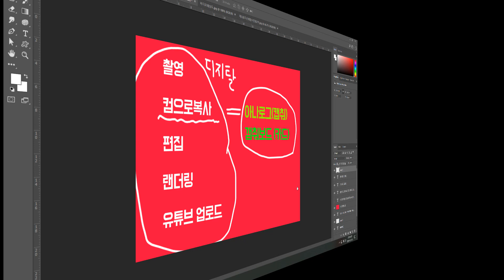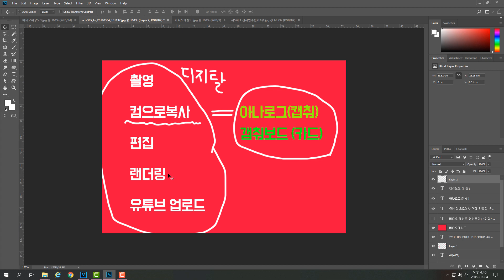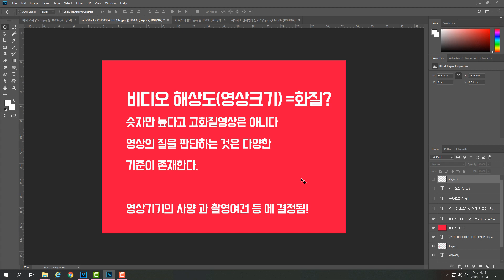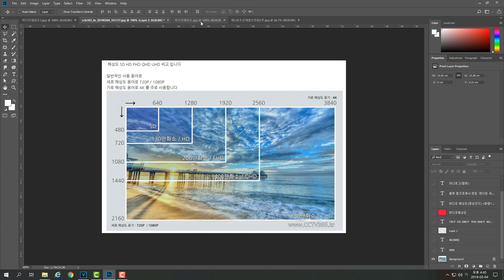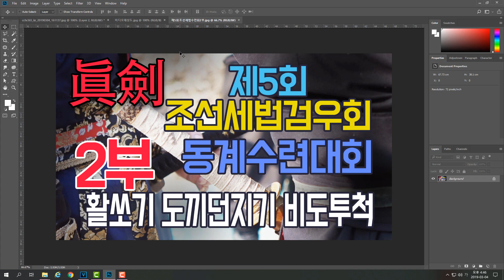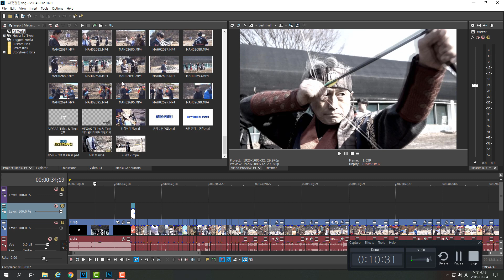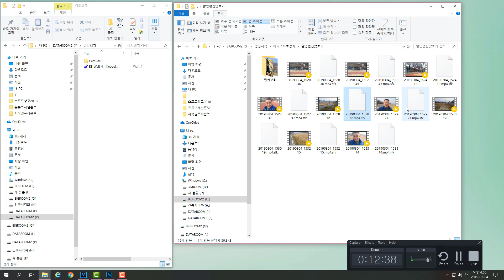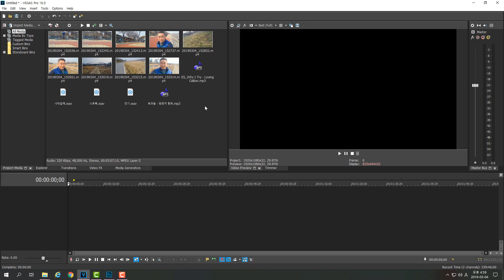Vegas pro 베가스프로16쉬운강좌 작업전 필수개념알아두기 필히시청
쉽고 빠른 영상전문편집 프로그램 베가스 프로 16을 시작하기전
디지탈 영상편집에 대한 기본 지식을 간단히 알아 봅니다.
꼭 필요한 내용이니 건너뛰지 마세요